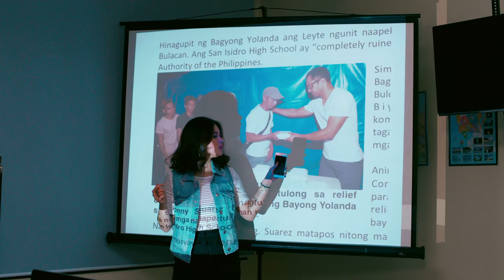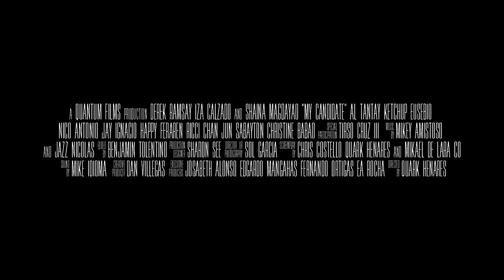My Candidate Full Trailer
Wag nating kalimutang bumoto ngayong darating na eleksyon. At pagkatapos bumoto, abangan naman ang pagbubukas ng pinaka napapanahong pelikula ng taon! MY CANDIDATE opens in cinemas nationwide on Wednesday, MAY 11!!!